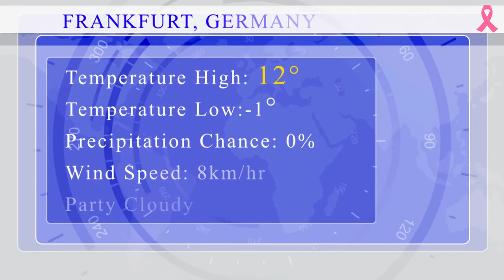Weather Update: O5 November 2020